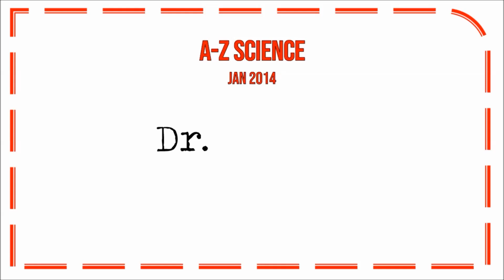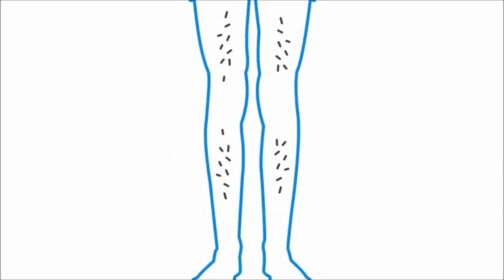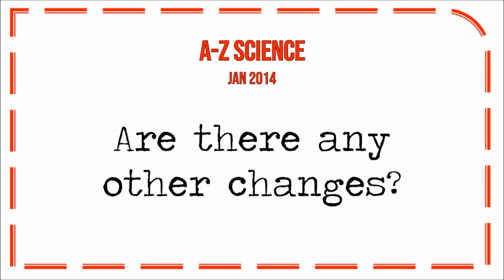AN INTERVIEW ABOUT PUBERTY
Transcription:
Puberty is a special time for people in general because it causes many physical and psychological changes. A-Z Science interviewed the famous American doctor
James A. Evans to talk about the subject.

A-Z Science: Dr. Evans, what is puberty?

Dr. Evans: It's a time of biological and physical changes. You change from a child to an adult. Puberty usually starts sometime between the ages of 8 and 13 in girls, and 9 and 14 in boys. For boys and girls, going through puberty means
gaining the ability to have children.
A-Z Science What happens in puberty?

Dr. Evans: For boys, the penis and testicles grow larger; hair grows on the face, in the pubic area, and in the armpits; muscles grow; the voice deepens; and acne develops. The testicles produce sperm. This means that the boy is now a young man
and that he may get a woman pregnant.

A-Z Science: And for girls?

Dr. Evans: For girls, the breasts grow larger; hair grows in the pubic area and in the armpits; muscles grow; acne develops; and, finally, menstruation begins. This means that the girl is now a young woman
and that she may get pregnant.
A-Z Science Are there any other changes?

Dr. Evans: Yes, there are also emotional changes, such as mood swings. In boys,
these mood swings may be caused by the testosterone and progesterone hormones; in girls, they may be caused by the estrogen and progesterone hormones.
So parents should understand their children and promote dialogue. As for teens, they should open up and talk about their problems with their parents and friends.

Livro: Hightlights Vol. 3
Texto: An Interview About Puberty (p. 48)
Editora: Richmond